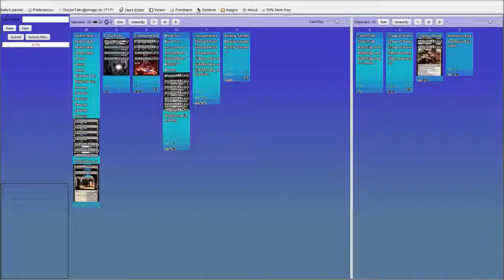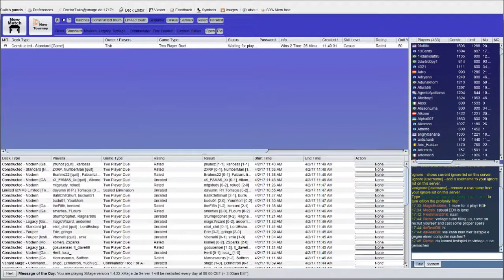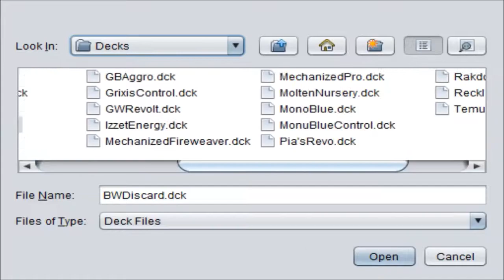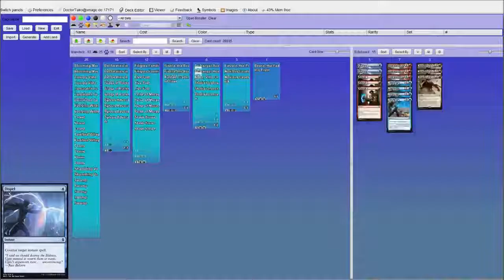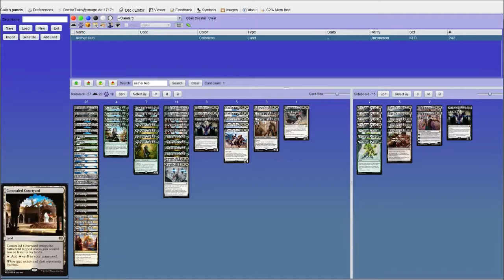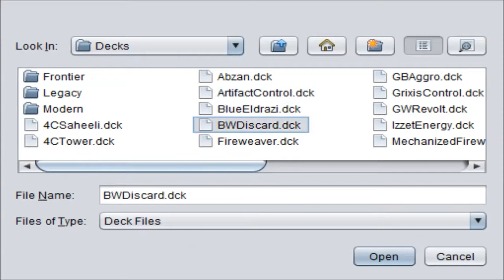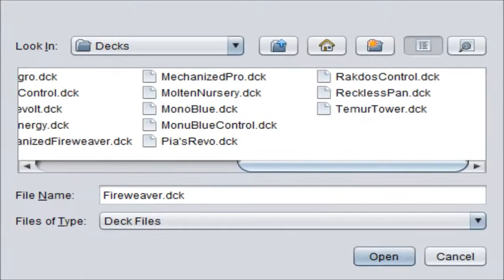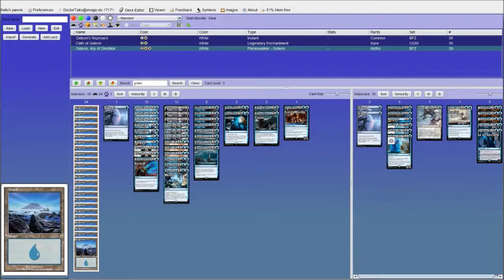MTG - Eldrazi Hand Disruption Standard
Getting bored of the two deck meta for AER Standard, so I decided to start brewing my own decks. Let me know if there are any decks you want me to try out, or if you just want to yell at me in the comments about how I'm a bad Magic player :D